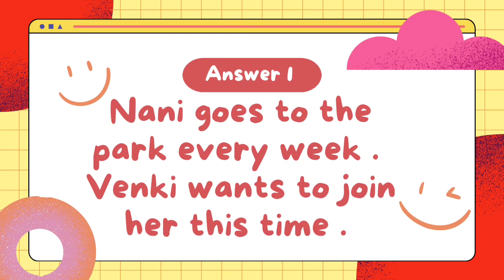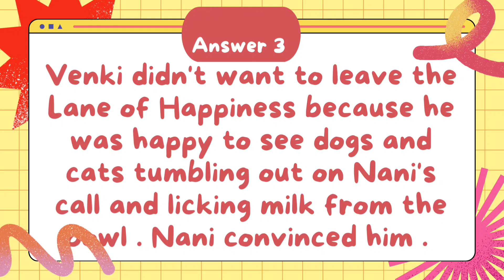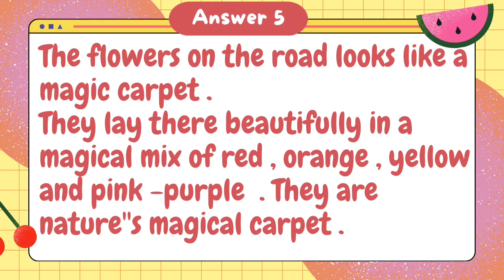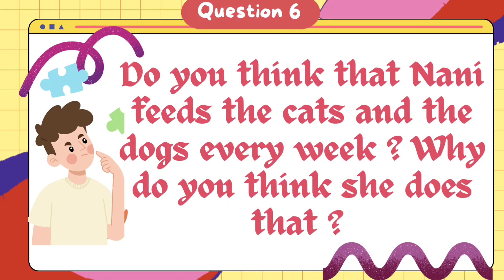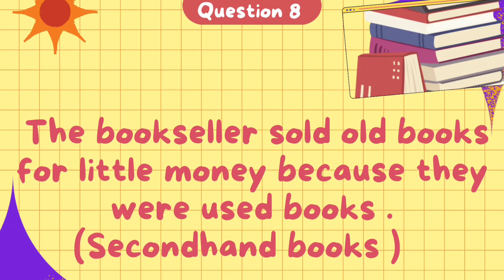Nani's Walk To The Park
The English Channel class 3 Solutions